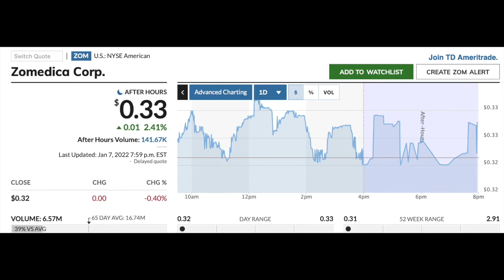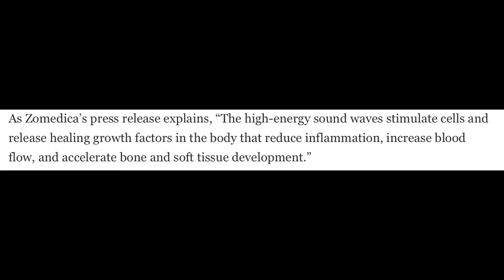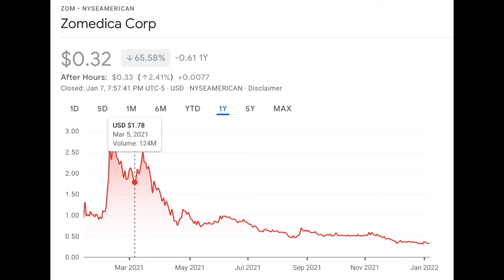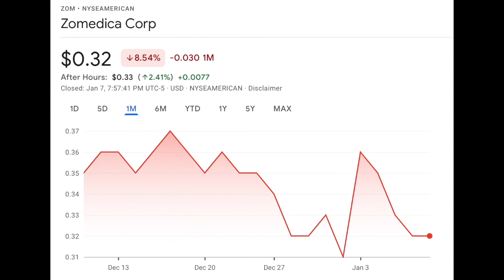ZOMEDICA MIGHT BE THE PLAY THIS WEEK